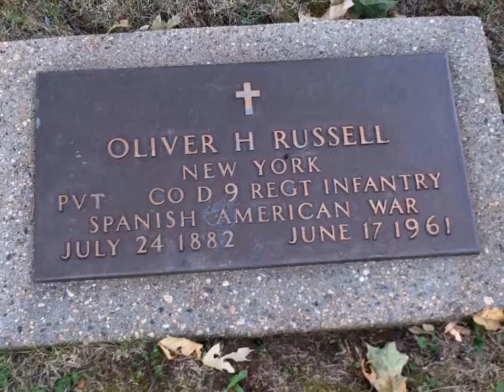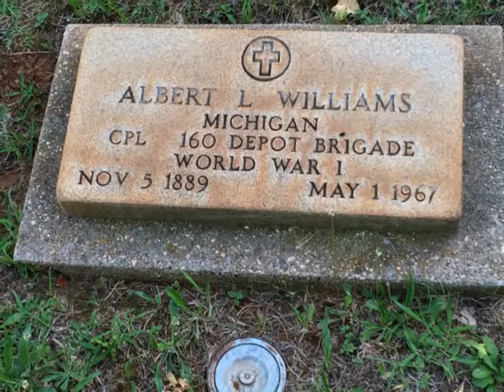Veterans' Section, Paradise, CA Cemetery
A short reflective clip I put together after a visit with some Veterans